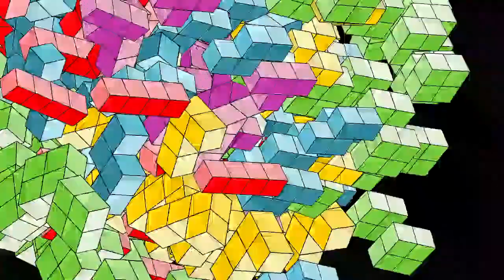Dessin in Pixel Art. Comment Dessiner Chat porte-bonheur chinois